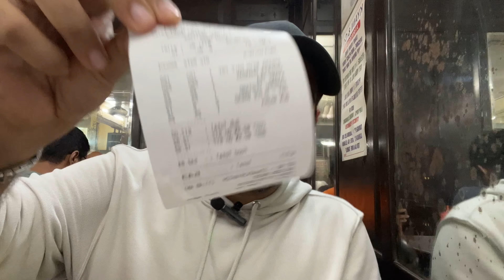Best Parsi Food for Rs. 500 in Mumbai | Kyani & co. | The Bombay Bhukkad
My name is Rahul also known as the Bombay Bhukkad!

Let me take you to a 118 year old establishment in Mumbai running since 1904 and serving authentic Parsi cuisines for very reasonable prices!

Today marks our 75th year of Independance and also Parsi New year, let us celebrate the same with a hearty Parsi Meal!